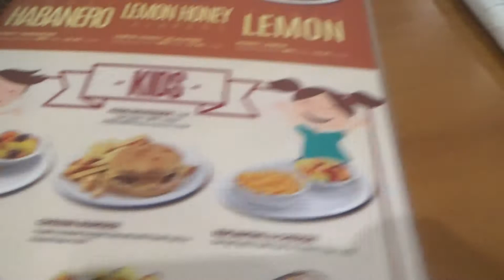Loaded Cafe Crunchy BBQ Bacon Cheeseburger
Twitter/Instagram/YouNow/: @RovensRR Snapchat: Keeprovenrolin

Outro and logo created by: @Daniellopes6 (Instagram)